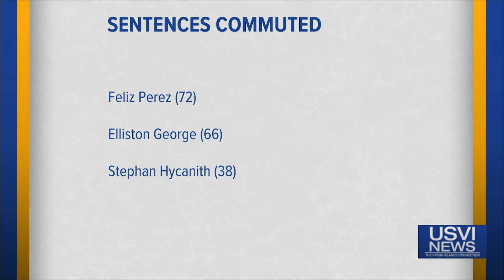Gov. Bryan Commutes Sentences of 3 Inmates